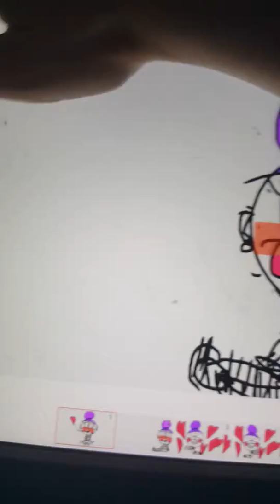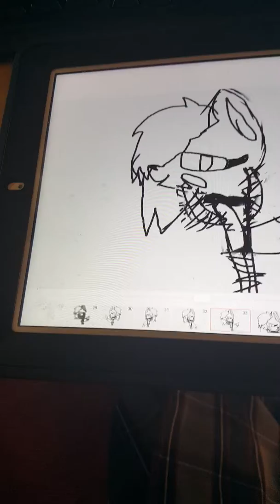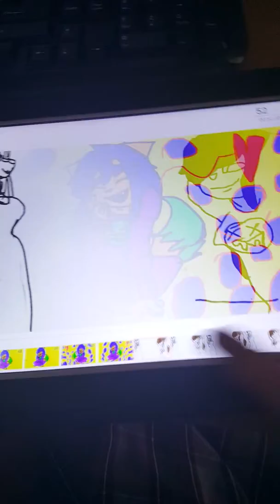Papito meme FINNALY I GET DA MUSIC